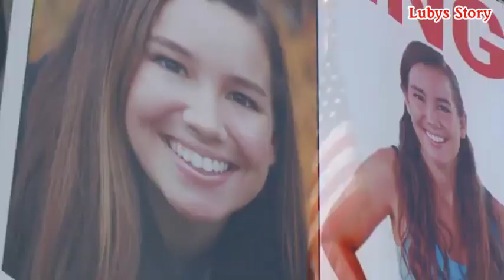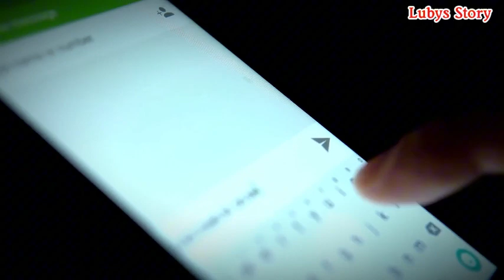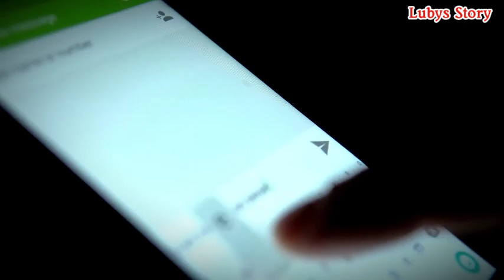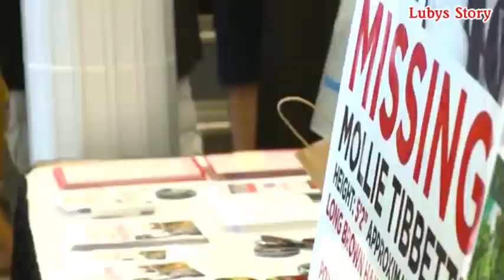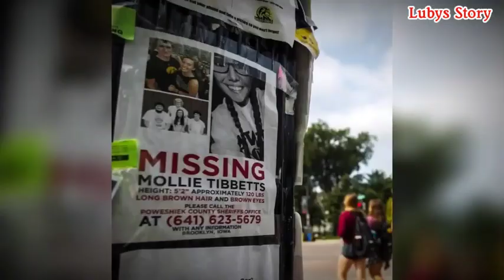Kisah Tragis Mollie Cecilia Tibbetts | Kisah Nyata